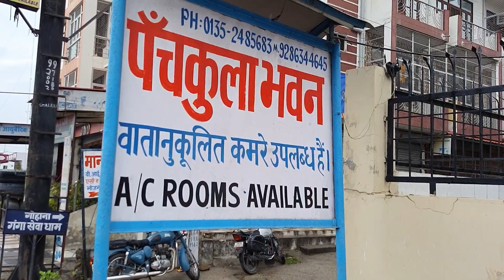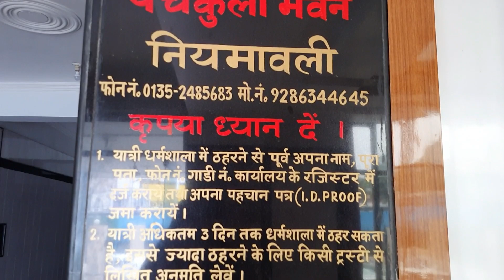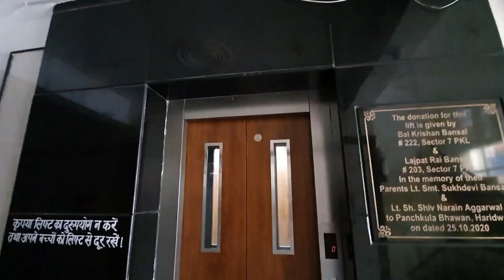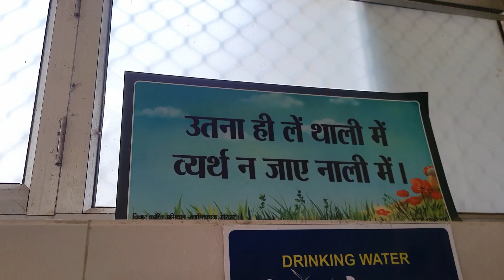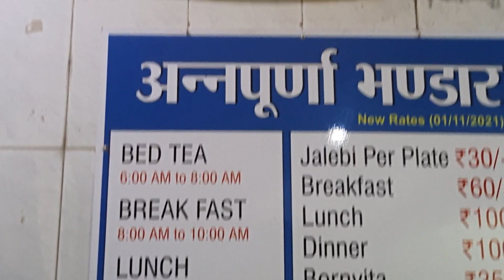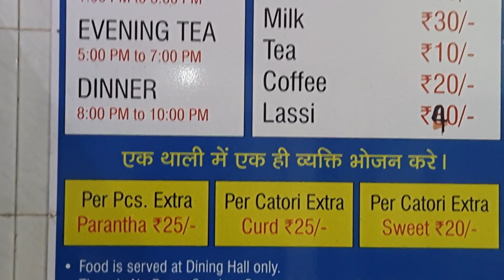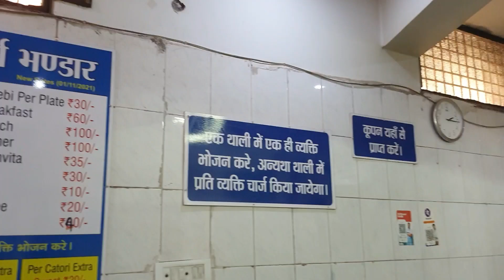थाली मात्र 100 रुपये में पंचकुला भवन हरिद्वार|AC कमरा मात्र 500 रुपये मे